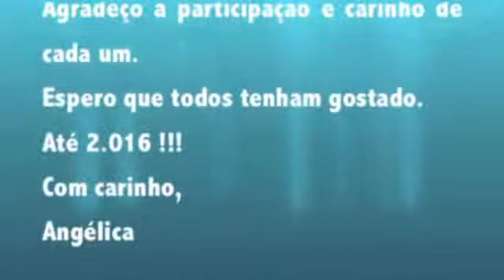NOVELLOS NO COSTA PACIFICA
COSTA PACIFICA